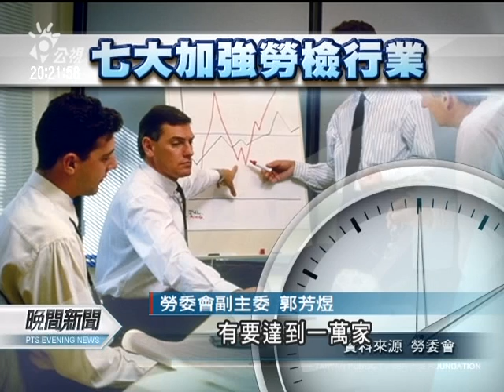20110713-公視晚間新聞-勞委會調查 70萬勞工曾被A加班費.mpg